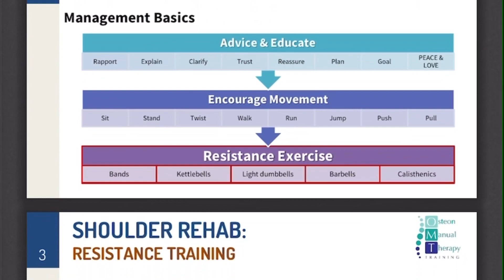Online Diploma - Shoulder Pain Masterclass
OMT Shoulder Pain Masterclass - included in the festive sale!
Demystifying the Shoulder making it super simple

100’s of pages of research and up to date theory, clinical understanding and clinical applications.
Over 83 HD Exercise Rehab Videos
Over 53 HD Manual Therapy TechniquesFull Certified Diploma Course 80 hrs of Certificated CPD